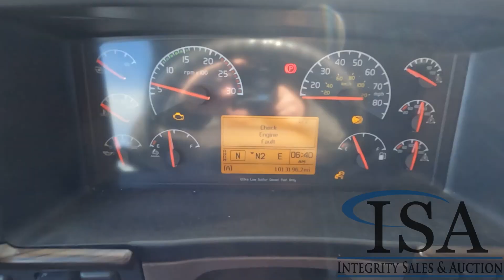22035 - 2015 Volvo VNL Sleeper Cab Truck Tractor Will Be Sold At Auction!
2015 Volvo VNL Sleeper Cab Truck Tractor Will Be Sold At Auction! for all the auction details!